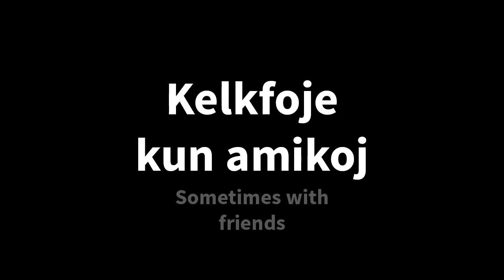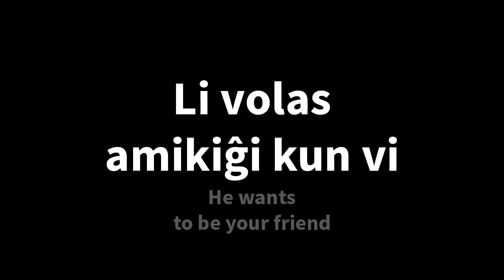Kanala Antaŭfilmeto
La antaŭfilmeto de Evildea!

Benson Smith, Jzknuckles, Lupe, Sarah SC, Shayne Power, Robert Nielsen